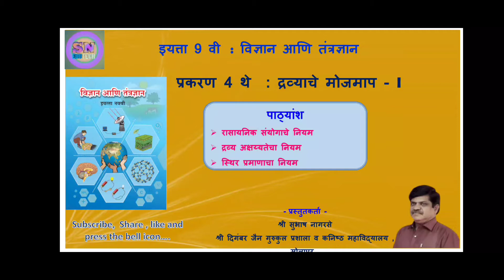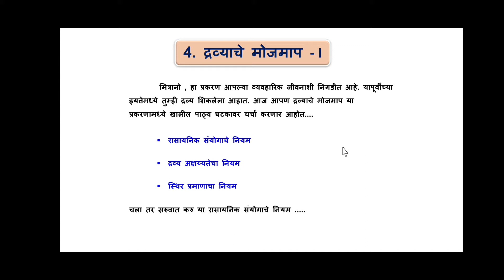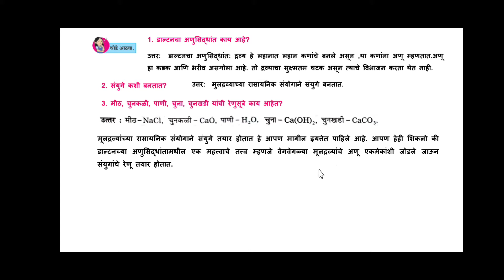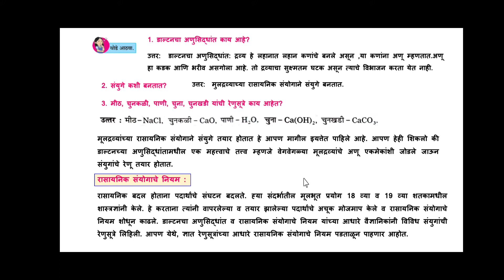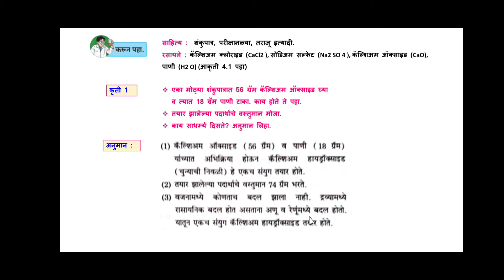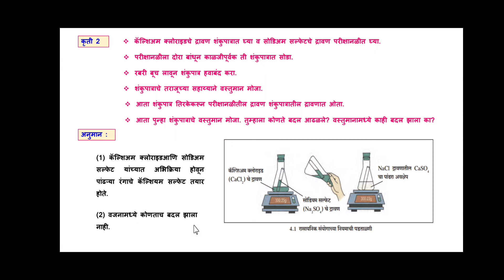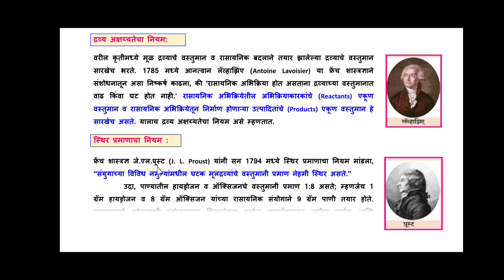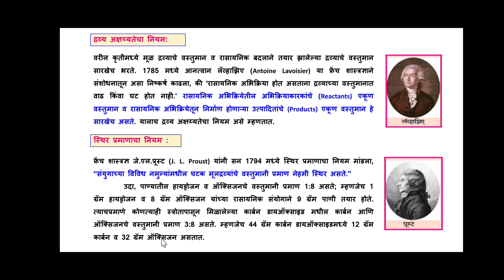इयत्ता 9 वी - विज्ञान आणि तंत्रज्ञान : द्रव्याचे मोजमाप - I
रासायनिक संयोगाचे नियम, द्रव्य अक्षय्यतेचे नियम आणि स्थिर प्रमाणाचे नियम